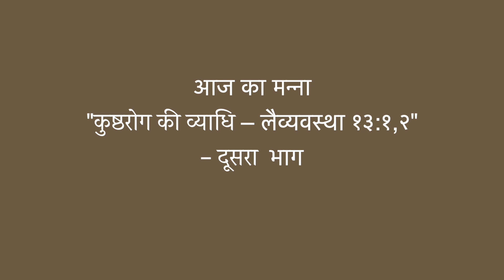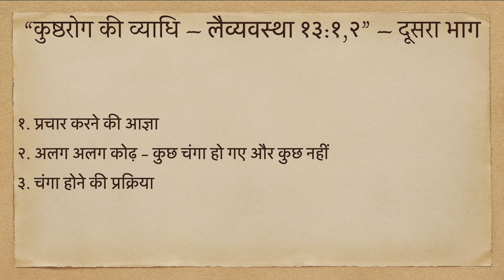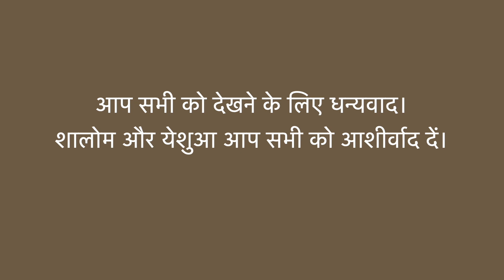१८-०४-२०२१ - आज का मन्ना – “कुष्ठरोग की व्याधि – लैव्यवस्था १३:१,२” – दूसरा भाग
“कुष्ठरोग की व्याधि – लैव्यवस्था १३:१,२” पर आज के मन्ना का दूसरा भाग
📞  : +९१-९०११०१२८७७

Related Scriptures: Leviticus 13:1,2
Message summary: This message will be consisting of the following points:
i) Jesus Christ's commandment to preach to all
ii) Different examples of Leprosy in the Bible - Some were healed and some were not
iii) Healing process mentioned in Old Testament - Leviticus 14:4-7 and in New Testament - Hebrews 9:19-22

Image Credits: Mcknenna Philips from Unsplash licence